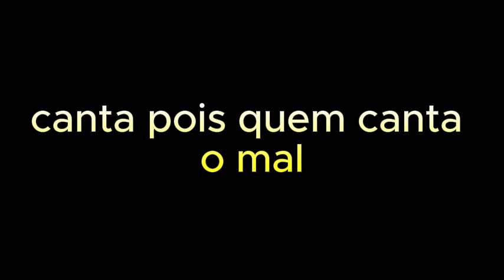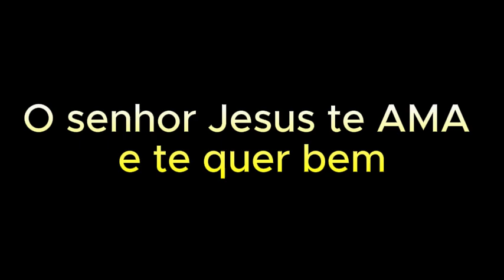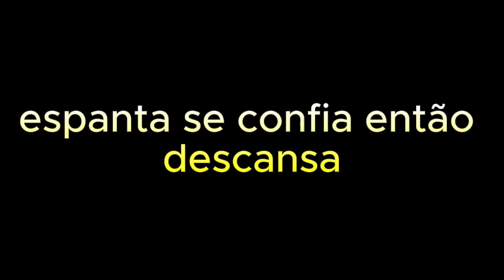vem louvar Irmão Lázaro playbacks legendados